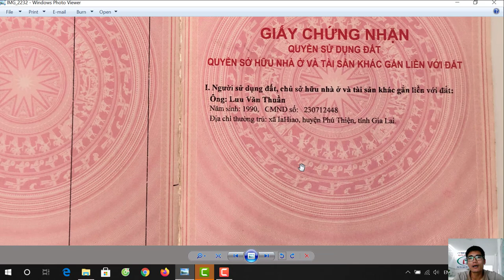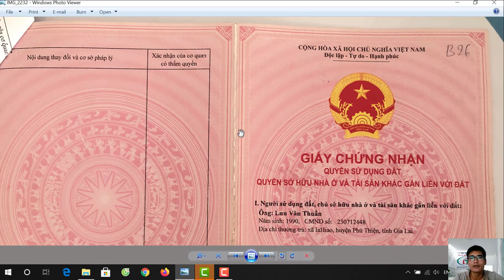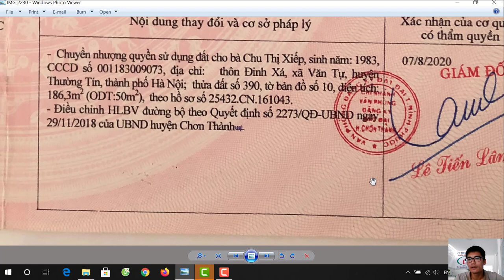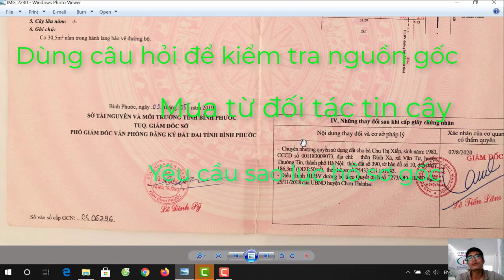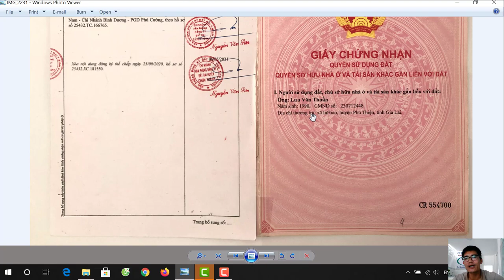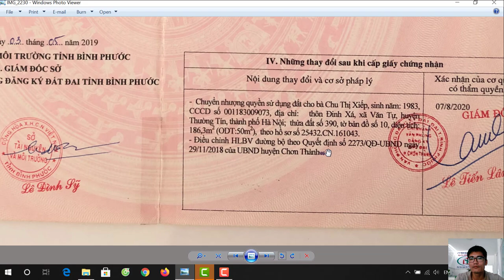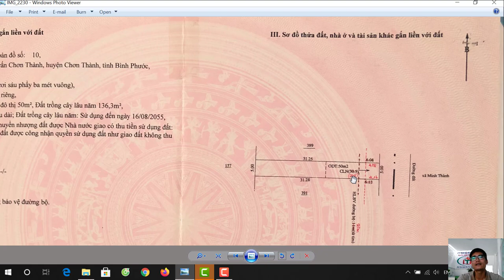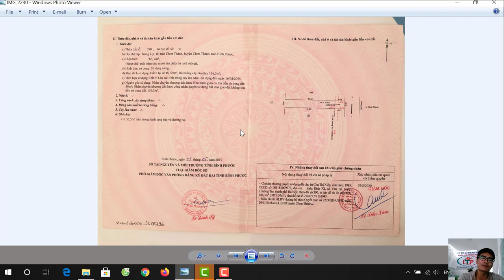Nhận biết sổ đỏ thật, sổ đỏ giả / Phân tích BĐS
Sổ thật, sổ giả làm sao phân biệt được
Kênh Địa Ốc Long Trường Phát chuyên:
► Nhận ký gửi nhà đất TP Thủ Dầu Một, Thị xã Bến Cát, Thị Trấn Chơn Thành, Thị trấn Đồng Phú
► Nhận quay video quảng cáo về nhà đất, bất động sản theo yêu cầu của khách hàng. mua bán nhà đất, pháp lý nhà đất, giấy phép xây dựng, phân lô tách thửa,
★ SĐT / zalo: 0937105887 (Phan Long)★